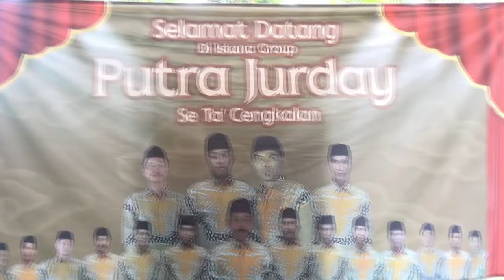GROUP PUTRA JURDAY BPK JURI & IBU SAYANA TAYUP 1